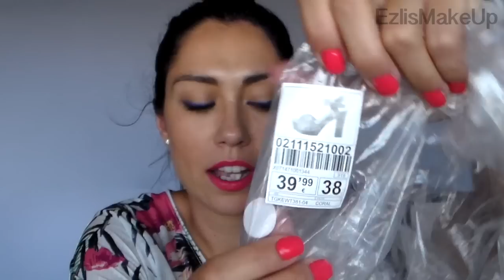Haul rebajas S15 (Mango, Nike, Parfois, MSK...)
Hola de nuevo a tod@s!

Hoy comparto con vosotros mis compras de ropa y complementos durante este periodo de rebajas!! Coge un helado, un té fresquito o un café con hielo, ponte cómoda y dale al play ^^

Pendientes: Tous
Anillo: O2
Camiseta: H&M (old)
Labial: Impassioned, MAC
Esmalte: 377 FLORMAR

Sígueme

NOTA: los comentarios están sujetos a aprobación. Cualquier falta de respeto supondrá la eliminación del mismo y bloqueo del usuario.